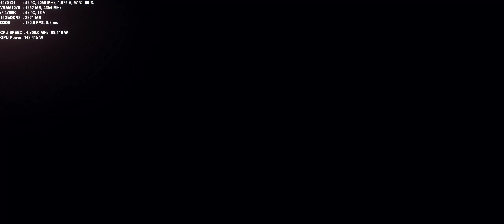Lost Planet 3 + ReShade by Artorias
My PC:

i7 4790K @ 4,70 Ghz + Noctua NH-D15
Gigabyte GA-Z97P-D3
Gigabyte GTX 1070 G1 @ Core: 2050 Mhz - Memory: 8700 Mhz + Accelero Hybrid II - 120
16GB Ram G.Skill Ripjaws X DDR3 @ 2400 Mhz
4 TB HDD
CM GX Lite 700W
LG 25UM55-P UltraWide 25" IPS @ 75 Hz
Logitech G900 Chaos Spectrum @ 1600 DPI
Corsair MM300 (Medium size)
Logitech G13
Logitech Z-5500 + Pioneer S-W110S